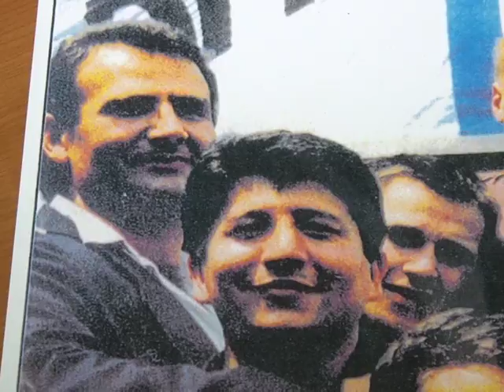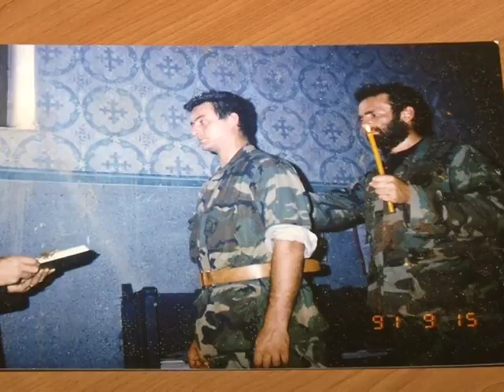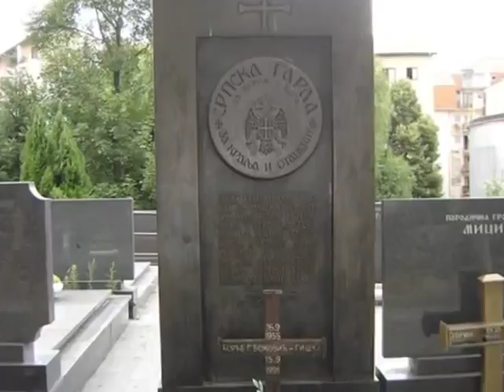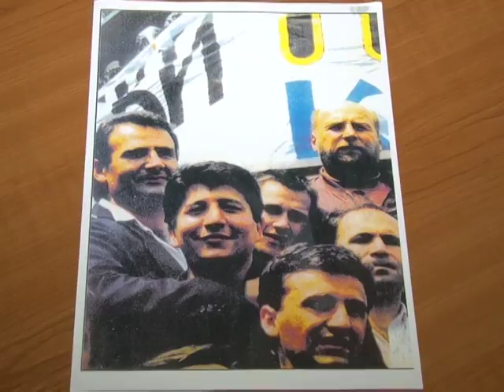Sasvim licno - Jovan Otasevic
Sasvim licno - Jovan Otasevic (IN televizija, Bijeljina)
autor i voditelj: Milan Mitrovic